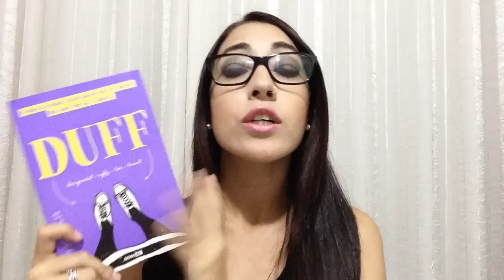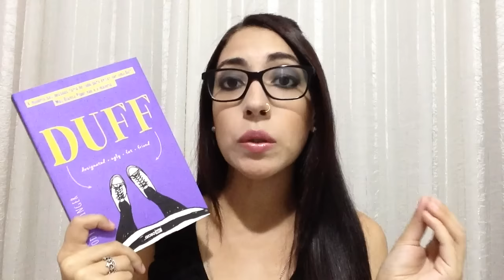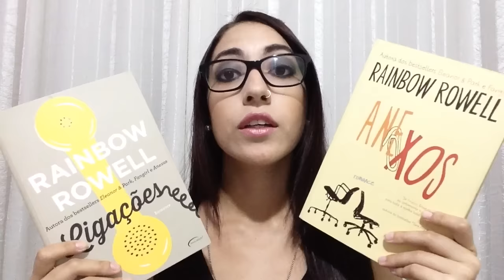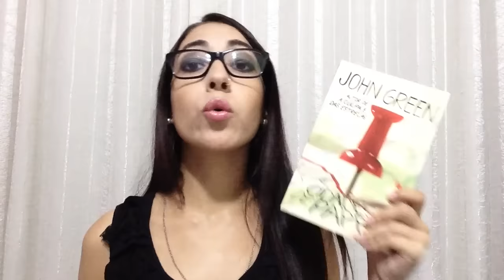LIVROS PARA RIR E RELAXAR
Sabe aquele livros que te faz relaxar? que você senta na cadeira e começa a ler e não larga mais? Então, nesse vídeo estou dando dicas de livros para rir e relaxar, porque não tem nada melhor do que dar boas risadas.

❤️ CONHEÇAM O BLOG PARCEIRO DO CANAL, SUA ESTANTE!

❤️ LIVROS MENCIONADOS:
Maldosas (Pretty Little Liars) - Sara Shepard
DUFF - Kody Keplinger
Anexos - Rainbow Rowell
Ligações - Rainbow Rowell
A Herdeira - Kiera Cass
Á Procura de Audrey - Sophie Kinsella
Will & Will - John Green e David Levithan
Cidades de Papel - John Green